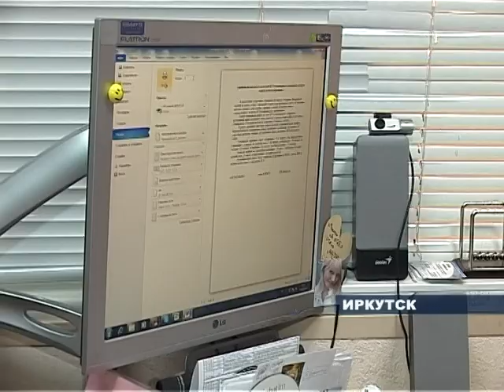Экзамен для учителей